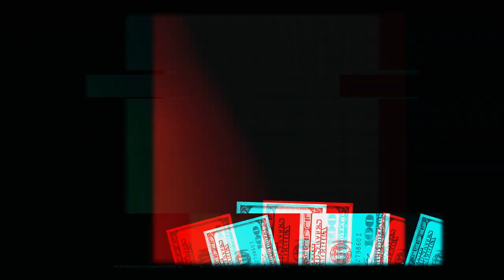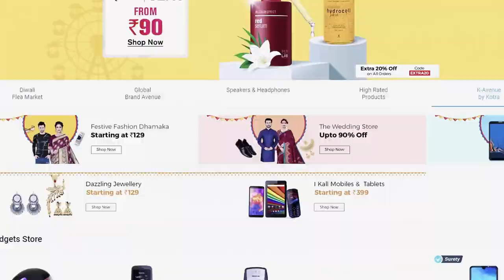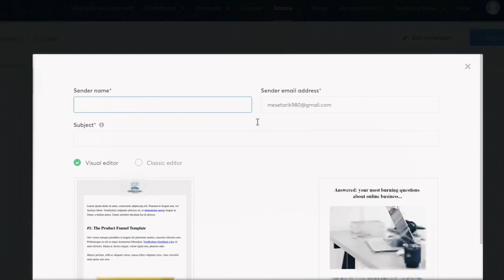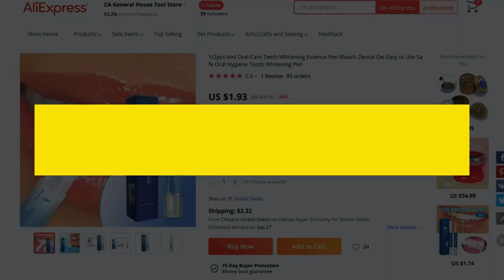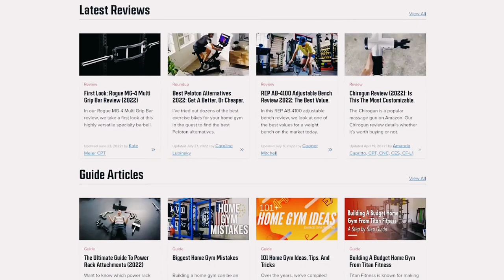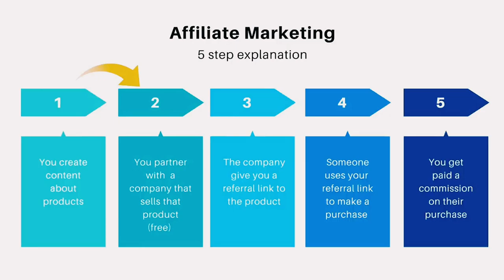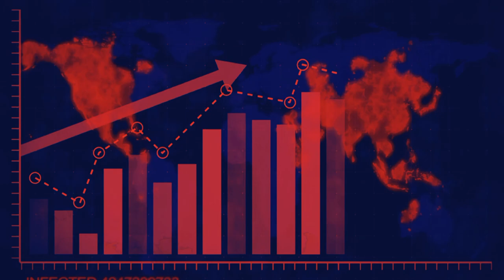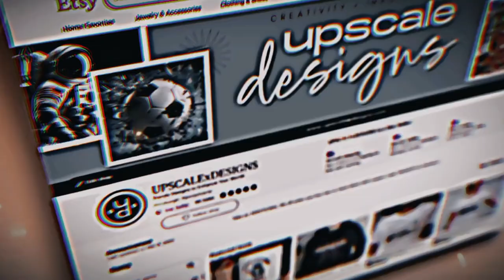Affiliate Marketing Vs Dropshipping In 2024 | And Which Is Best For You